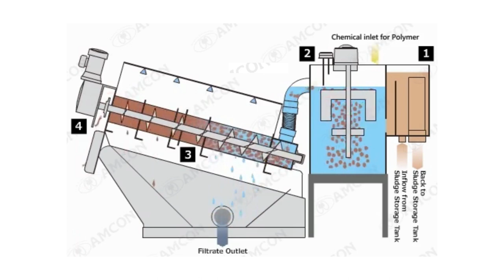Updated process flow of FS series model - VOLUTE™ Dewatering Press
VOLUTE™ dewatering press of FS series is the basic sludge dewatering press equipped with great advantages such as water-saving, power-saving, low noise level, and small footprint to name a few. A PLC touch screen is adapted to the control panel for easier process control management.

If you are interested in this product, please visit our